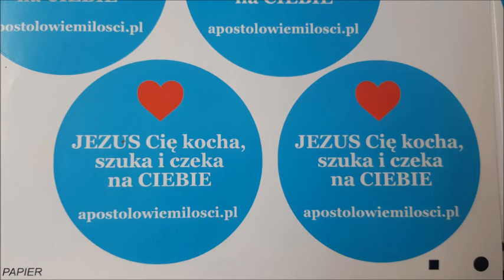JEZUS na ulicy #100 - Apel Jasnogórski. Maryja w ewangelizacja-policja, bezdomni /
Maryja w ewangelizacji- policja, bezdomni i alkomat. O 21 mamy Apel Jasnogórski - świadectwo Ania Wyrzykowska 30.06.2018 /

Dzieło Ewangelizacji Ubogich i Strapionych - Jeśli spotkacie człowieka ubogiego, strapionego, bezdomnego, uzależnionego, który na pytanie, „czy chcesz poznać Boga?” odpowie „tak” – przywieźcie go do nas. Wyspowiadamy go, nakarmimy, wyślemy na terapię, będziemy odwiedzać /

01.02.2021 Radio Diecezji Rzeszowskiej Radio Via Zakochani w Panu odc. 6